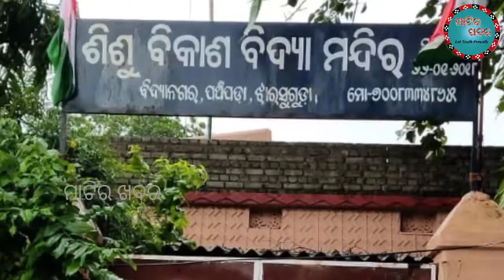Jharsuguda, ଶିଶୁ ବିଦ୍ୟା ମନ୍ଦିର ରେ ସ୍ଵାଧୀନତା ଦିବସ ପାଳିତ, matira khabara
Jharsuguda, ଶିଶୁ ବିଦ୍ୟା ମନ୍ଦିର ରେ ସ୍ଵାଧୀନତା ଦିବସ ପାଳିତ,